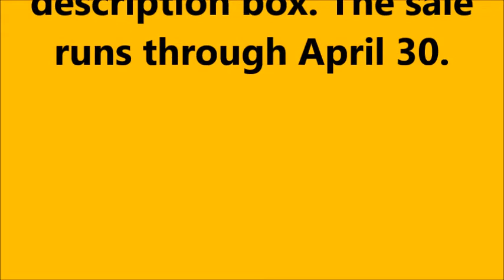2 Yarn Sales Today